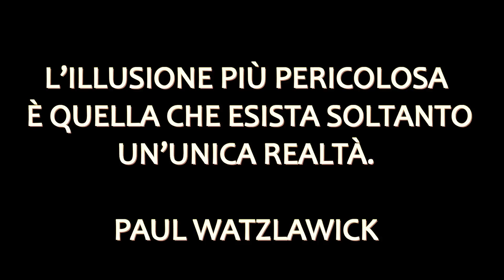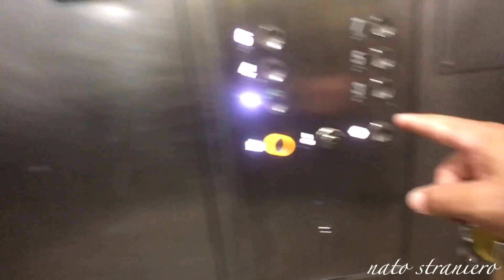PER FORTUNA VIVO IN CAMPER #3 -- NATO STRANIERO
ottobre 2020

Filmato con Iphone 7plus